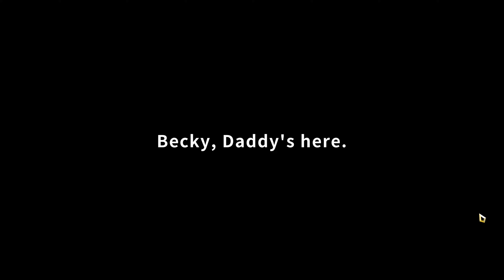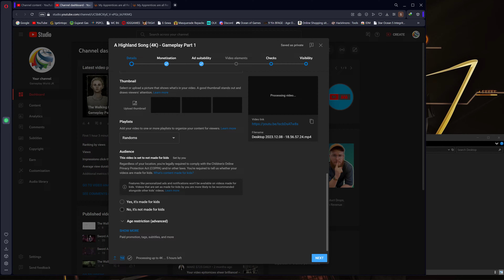Apocalypse Party (4K) - Gameplay Part 1 - Crashed at End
Apocalypse Party (4K) - Gameplay continue

This is My Discord ID :-
GameplayWorldJK#7811